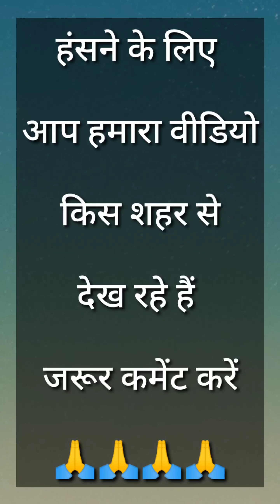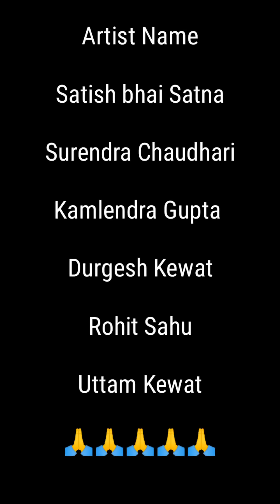हंसी का पटाखा 😂😂 TRY TO NOT LAUGH CHALLENGE FUNNY COMEDY JOKES VIDEO UTTAM KEWAT HINDI CHUTKULE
Hii welcome my you tube channel uttam Kewat
This is only entertainment program only Comedy
Fully funny comedy Hindi jokes video

Try To laugh challenge comedy video.

Hindi funny comedy jokes video
Stand up comedy by Uttam Kewat
Very funny comedy jokes
Best comedy jokes laughing people
Yah video aap logon ke entertainment ke liye banaya Gaya hai video pasand aaye To jarur comment Karen

हिंदी फनी कॉमेडी जोक्स महिलाओं पर दोस्तों वीडियो पसंद आए तो जरूर लाइक करें शेयर करें वीडियो हंसने के उद्देश्य से बनाया गया है वीडियो देखने के लिए आपका बहुत-बहुत धन्यवाद हमसे जुड़ने के लिए आप हमारे चैनल को जरूर सब्सक्राइब करें

My supporting teams

Satish bhai Satna youtuber
Surendra Chaudhari
Ram Bahadur Dahiya
Durgesh Kewat
Sanjay Gupta Satna
Rohit Sahu
Kamlendra Gupta

हमारे सभी साथी कलाकार आप लोगों को हंसाने के लिए हर प्रकार के जोक्स आप लोगों के सामने लाते रहते हैं तो आप लोग जरूर कमेंट में बताएं हमारे द्वारा बनाए गए कॉमेडी वीडियो आपको कैसे लगते हैं वीडियो देखने के लिए आपका बहुत-बहुत धन्यवाद.

Top very funny comedy jokes chutkule 2021
Lee laughing funny fun entertainment family comedy videos.

Uttam Kewat comedy videos

वीडियो केवल आपको हंसाने के उद्देश्य से बनाया गया है वीडियो को इंटरटेनमेंट के उद्देश्य देखें और जरूर बताएं आपको हमारा वीडियो
कैसा लगा और आप हमारा वीडियो किस शहर से देख रहे हैं कमेंट के माध्यम से जरूर अपना प्यार दे धन्यवाद हम आपको लगातार हंसाने के लिए बहुत ही मजेदार कॉमेडी लाते रहेंगे
Satish bhai Satna
Uttam kewat
Surendra Chaudhari